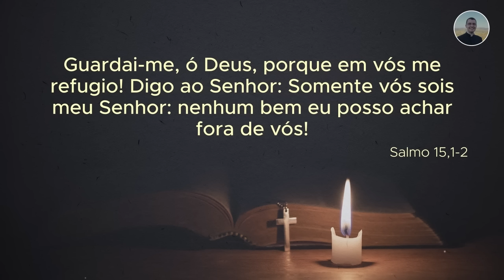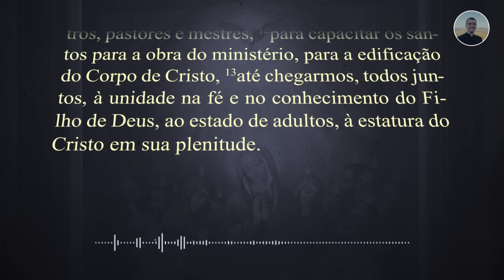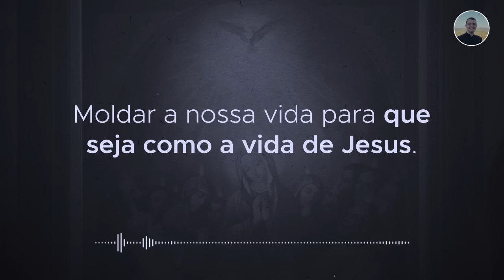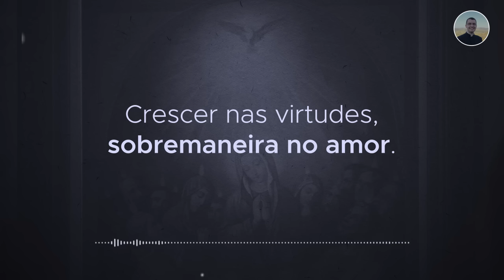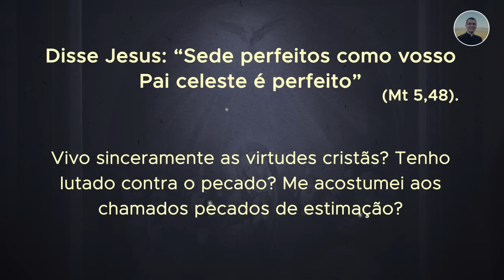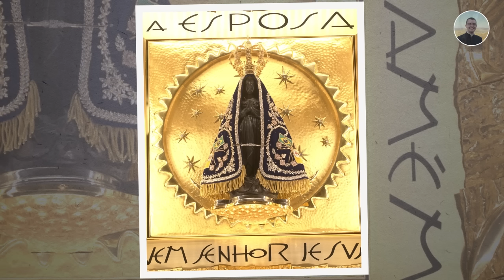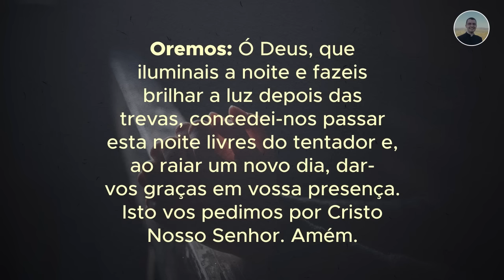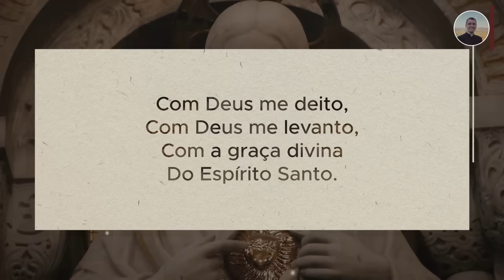25/07 - Oração da noite: “Boa noite, meu Jesus”